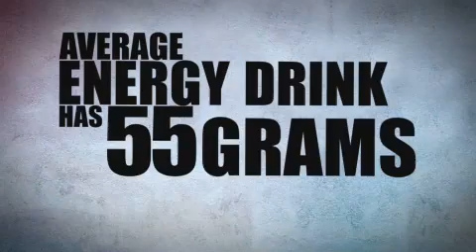Bios Life E Edgy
Why Bios Life E is is Smart Energy!